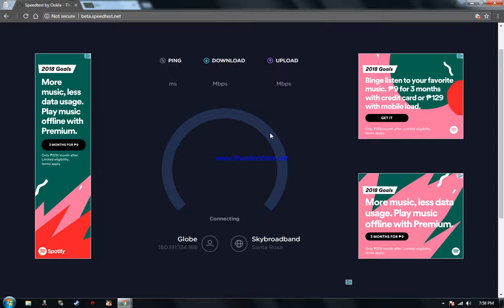Globe Home Broadband Speedtest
Checking this insane connection